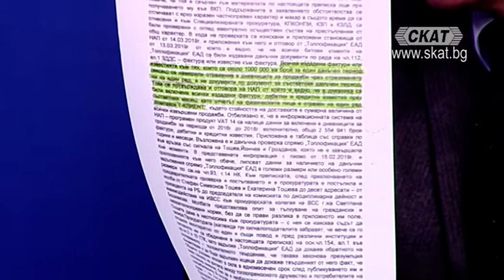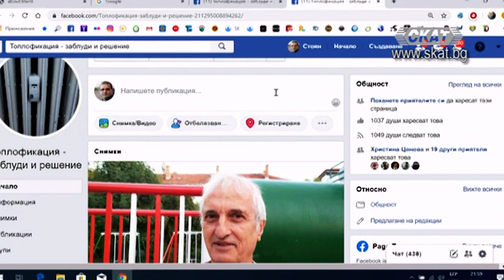Зимата дойде, ще ни изненадат ли топлофикациите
Стоян Грозданов